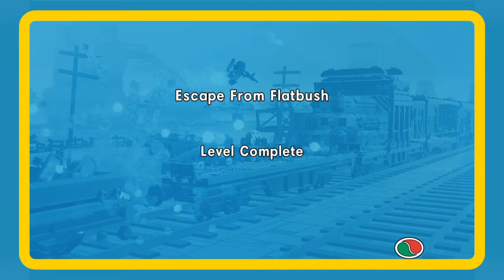The LEGO Movie Videogame | Level 5 (PS4)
Level 5 - Escape From Flatbush